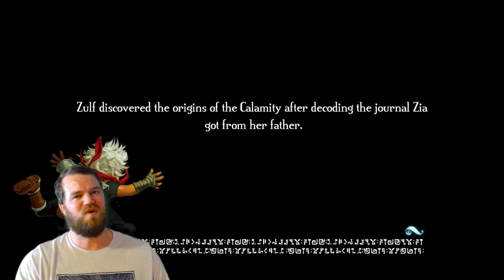Burstone Quarry | 16 | Playthrough with commentary | Bastion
Hey everyone! Join me on an extraordinary journey through the captivating world of "Bastion." This game is a masterpiece of art and storytelling, and I'm excited to share my playthrough with you. I'll be providing my personal commentary, sharing my experiences, tips, and thoughts on this beautifully crafted game.

🔍 What Can You Expect in My Playthrough?

Personal Commentary: I'll share my insights and reactions to the game's unique narrative, gameplay mechanics, and art style.
Gameplay Exploration: Watch how I tackle the challenges in "Bastion," from combat strategies to puzzle-solving.
Story Insights: I'll dive deep into the game's storyline, exploring the themes and character development.
Discovering Secrets: Together, we'll uncover hidden elements, easter eggs, and interesting facts about "Bastion."

🎧 Why I Chose "Bastion":
"Bastion" is an indie game that has always captivated me. From its stunning hand-painted graphics to its unique narrative voice and immersive soundtrack, every aspect of this game is a treat. I'm thrilled to explore and share my journey through this enchanting world with you.